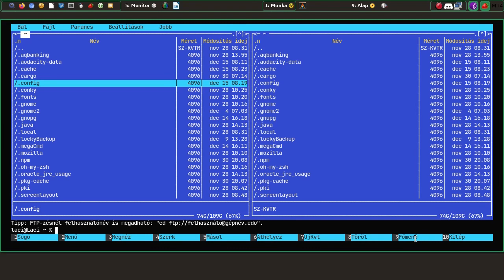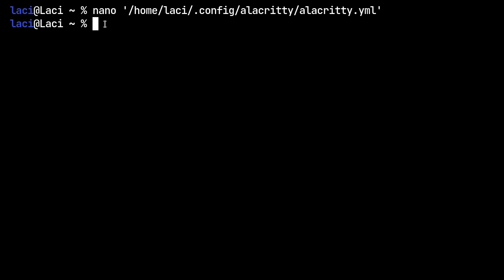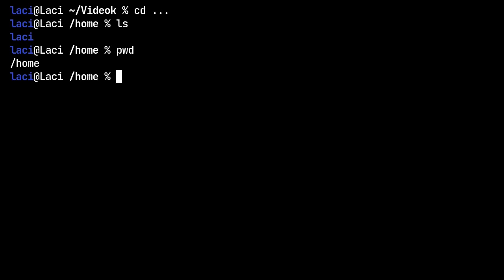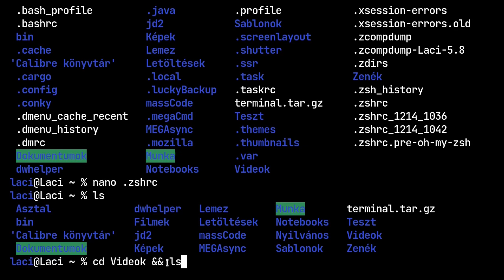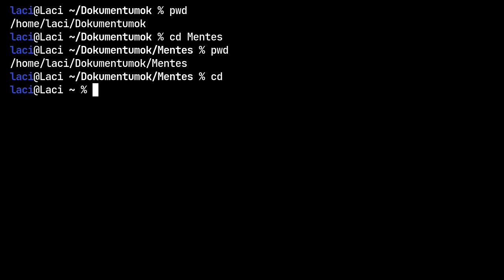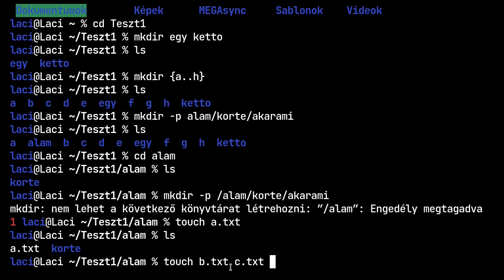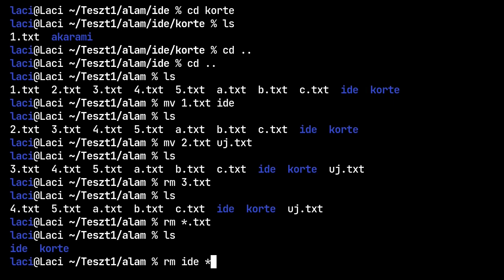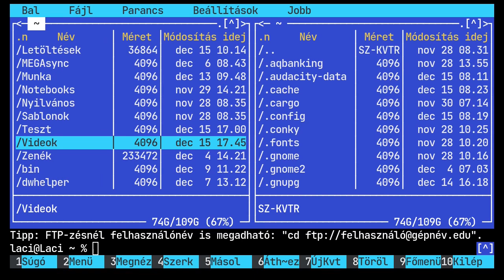Terminál alapfokon III.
A mai Magyar Linux Videóban az alap terminál feladatokat vizsgáljuk: navigálás a fájlrendszerben, mappák és fájlok létrehozása, törlése. Minimálisan a konfiguráció szerkesztése terminálban témát is érintjük, de csak azért mert azt akarom bemutatni, hogy az sem nehéz, ha megfelelő programot használunk.

Jó Linuxozást!